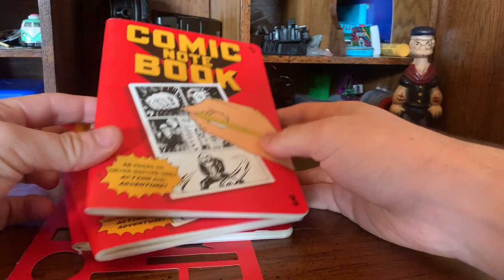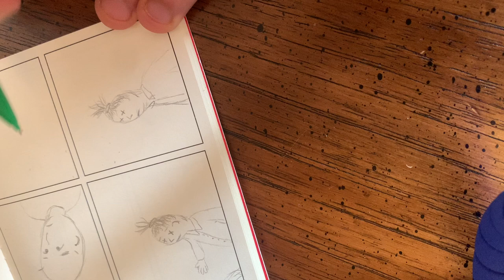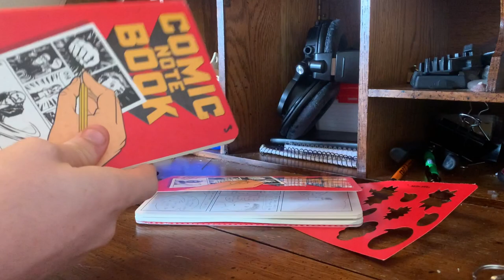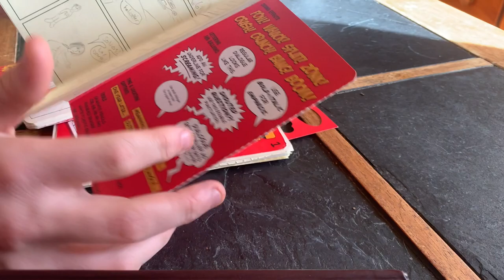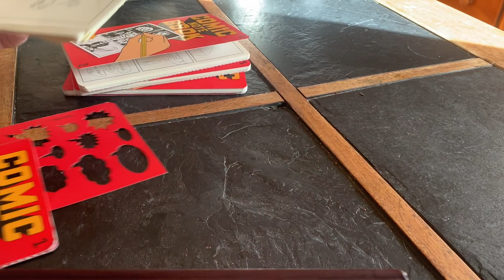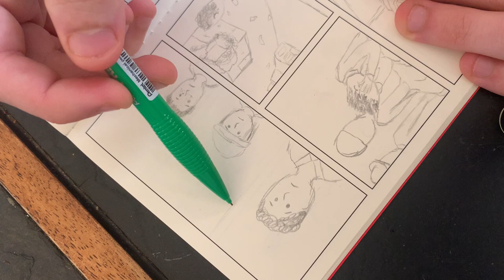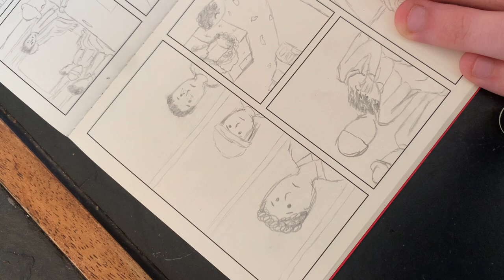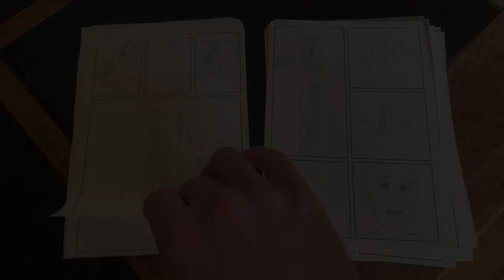Using Blank Comic Books to Make a Graphic Novel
This is a video on my experience using blank comic books (Books with blank comic frames meant to be filled in) to tell a story. I think they are great, but not necessarily perfect.

Thats all, thanks.